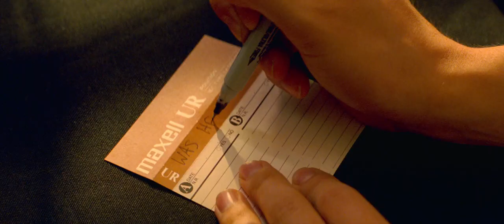Baby Driver - Was He Slow Tape